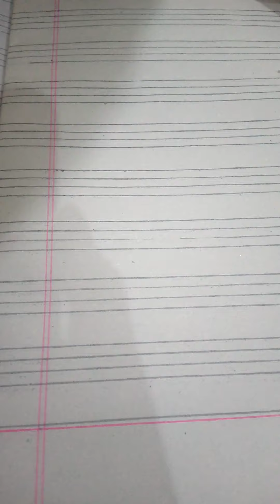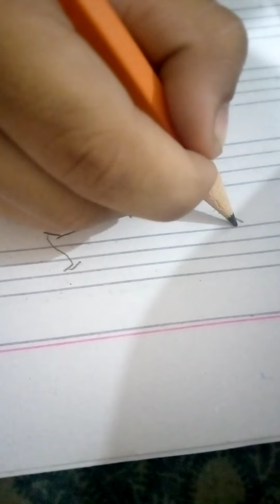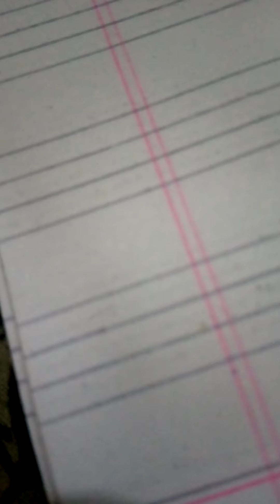Miraculous ladybug cat noir by shami